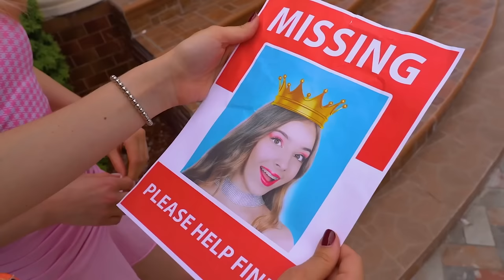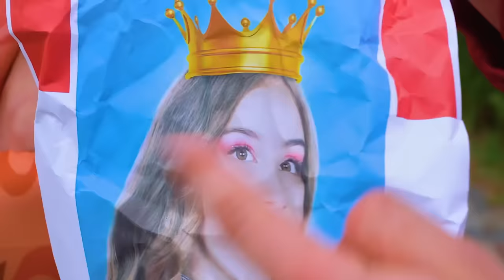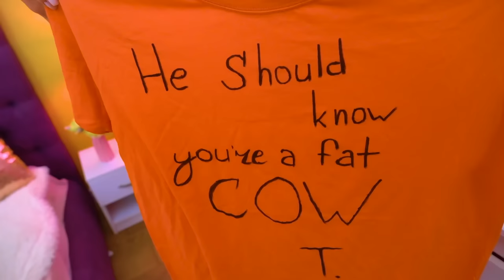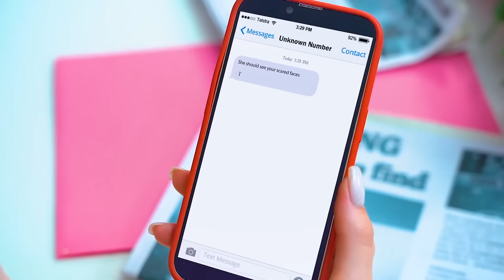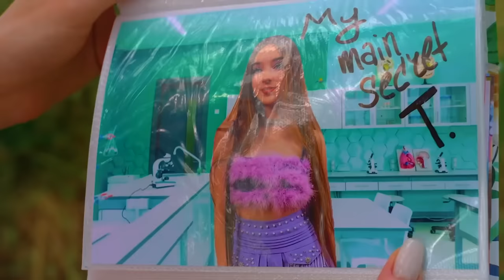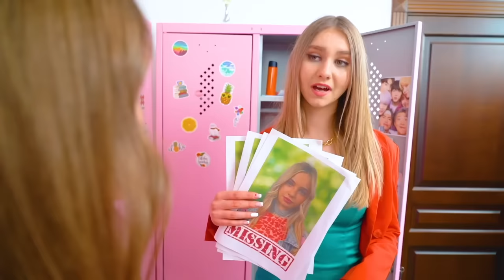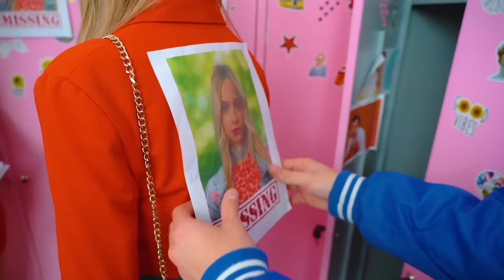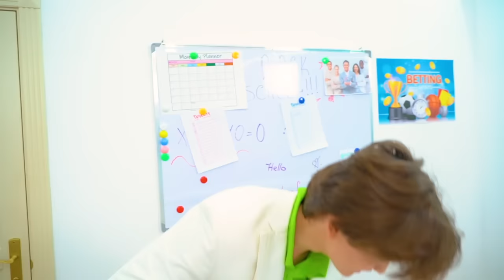College Queen Is Missing || Good VS Bad Girl at School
College Queen Is Missing! All students do nothing but discuss this event. After all, now, many girls are striving to take her place. But will they have time to gain such popularity before its sudden appearance? Find out in our new video - College Queen Is Missing || Good VS Bad Girl at School!